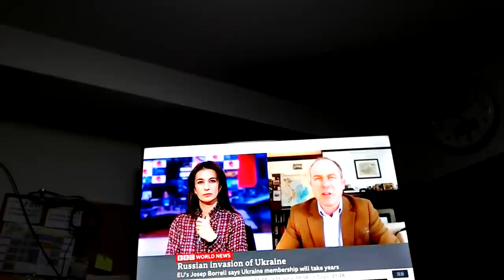嫌なら視るな：今日のテーマ＝[]：IQ-156（高校入学時）：安濃豊博士（米軍がスカウトした日本人科学者 ）：札幌学派学問所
私の先祖は安濃宿禰（アノウスクネ）です。伊勢国安濃郡の県造（知事）で、垂仁天皇（紀元前29年－紀元後71年）が皇女倭姫を使わせて、命天照大御神（八咫鏡）を宮外に祀る時、その地を伊勢に定められることに尽力したお方のようです。そのお宮が後の伊勢神宮です。垂仁天皇は出雲にもお宮を造られましたが、その時も安濃宿禰の子孫が出雲に移住し、出雲安濃郡を形成しました。このお宮が後の出雲大社です。このブログは実存二代目垂仁天皇の神事を司った安濃宿禰（アノウスクネ）からのメッセージです。
安濃　豊　経歴
昭和史復元研究集団　札幌学派　代表
職業　雪氷科学者、作家、歴史家、ラジオパーソナリティー、ユーチューバー 北海道大学農学部農業工学科卒業　農学博士

1951年12月8日
    真珠湾攻撃からちょうど10年目に生を受ける。
1974年
    国家公務員上級試験甲種合格。
1975年
    北海道開発庁（現国土交通省北海道局）に任官。
1977年
    世界で初めて吹雪吹溜の風洞模型実験に成功（雪の粘着力変化まで再現）
1980年
    吹雪吹溜模型物理理論（固気混相流模型理論－流体力学）を完成。
1985年
    米国陸軍工兵隊寒冷地研究所（CRREL）より吹雪風洞技術移転の要請があり渡米。
1985年
    マサチューセッツ工科大学（MIT）ライト兄弟記念風洞研究所招待講師
ニューハンプシャー大学土木工学科、アイオワ州立大学航空宇宙工学科客員研究員、米国陸軍工兵隊寒冷地研究所研究員、マサチューセッツ工科大学ライト兄弟記念風洞研究所招待講師、米国土木学会吹雪研究委員会委員、科学雑誌「寒冷地の科学と技術」論文審査担当、英文研究論文20編、和文論文5編、博士論文は「農業施設の防雪模型実験（全英文）」

作家として：
同人誌「北方文芸」同人、
小説10編、
昭和史研究家としては 著作10冊、小説3冊、雑誌論文12編
原発研究家として：
1987－1988年北海道電力泊原子力発電所ラジオ広報担当として北電技術者と研究交流。

現：ラジオノスタルジアFM78.6MHz（資本金6800万円）代表取締役、パーソナリティー、作家、歴史家、科学者（流体物理学、雪氷学）、随筆家。
本番組はラジオ放送をYoutube配信するという形態であり、学問所というコンセプトで放送しております。

■チャット参加資格
チャットに参加される方は必ず他の塾生への挨拶と居住地を書いてください。それがない場合はブロックします。

■バスローブについて
いつもバスローブを着ているのには訳があります。私は重度身体障害2級の難病患者（ギランバレー症候群後遺症）です。手と脚が不自由なため自分で衣服を着ることが厄介なこと、またリハビリのために一日に何度もお風呂に入って末梢神経を温めます。そのためいつも室内ではバスローブを着ています。見苦しいという人もいるでしょうが、ご了承ください。

■パブリックラジオ　ノスタルジアのブログ、ネット放送、動画配信はすべて視聴者からの寄付金、授業料で賄っております。CMスポンサーは独自の言論を確保するため受け入れておりません。

授業料振り込み口座
ゆうちょ銀行　店番号９０８　振替口座　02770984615
北洋銀行東屯田支店　普通口座　3572609
口座名　ラヂノス倶楽部

私が個人の力で自虐史観を転覆したなら、他の日本人は愚者と見られる。しかし、他の日本人も協力して転覆したなら、日本人はやはり賢かったことになる。だから皆さんに支援をお願いしています。

Public radio nostalgia, blog, Internet broadcasting, on-demand video is all we are funded by donations from viewers and listeners. We never accept CM sponsors to ensure the freedom of opinion.
The tuition fee transfer account.
Japan Post Bank
Branch No. 908
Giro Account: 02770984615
Account name = Radinos Club
North Pacific Bank
East Tonden Branch
Ordinary Account: 3572609
Account　Owner＝Michihiro　Erata

札幌学派は学術研究団体であると同時に歴史戦を戦う団体です。
＊只の良い振りこきのパフォーマンスの場として利用する者
＊「国士ごっこ」と勘違いしている者
＊金儲けの手段として考えている者
＊連絡のないもの
＊日本と日本人、日本文化を虚仮にし馬鹿にする者
＊仲間が闘っているのを傍観して、隠れて闘わない者
＊お国のために活躍できることに感謝しない者
＊他会員の業績をパクろうとする者
＊ため口きいて敬語を使わない者
＊自らの業績は何もないのに、他者の業績を賞賛しないもの
＊会費、授業料を払わぬ者
＊他メンバーの業績を妬み嫉妬する者
＊戦勝解放史観を理解する知力を有しない者
＊調査検証、広報活動において報酬を要求する者
＊他会員の健康状態に気配りしない者
＊礼儀をわきまえない者
＊他会員に対し敬意を払わない者
上記に該当する者は排除します。国を救うに当たって邪魔なだけの輩だからです。